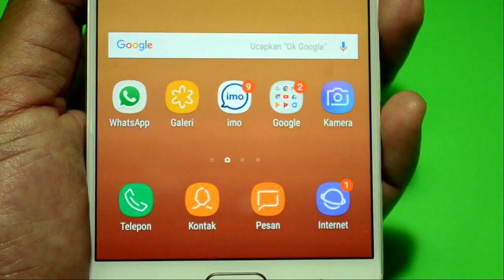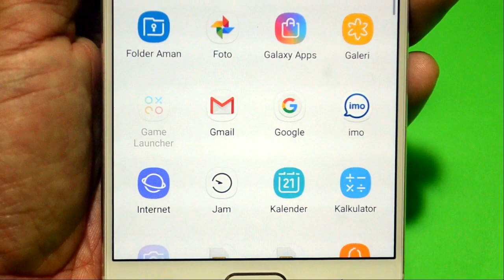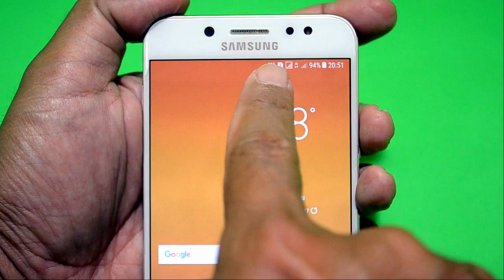Cara Merubah Pintasan Aplikasi Pada Lockscreen Samsung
Pintasan aplikasi yang terlihat ketika layar hp Samsung dalam keadaan terkunci  memungkinkan kita untuk membuka aplikasi tersebut tanpa anpa harus membuka kunci layar.
Biasanya pengaturan bawaan untuk pintasan layar ini adalah dua buah aplikasi yaitu kamera dan Panggilan Telepon.

Kemudian jika kita ingin mengganti kedua pintasan aplikasi ini dengan Aplikasi lain  yang sesuai dengan keinginan kita,maka caranya sangat mudah.